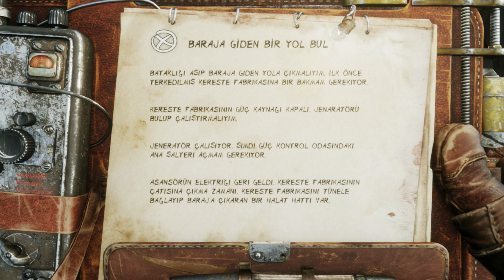Metro Exodus Türkçe Altyazı Part 35 Amiralin Kayığına Bindik